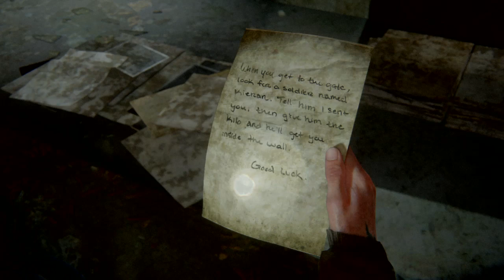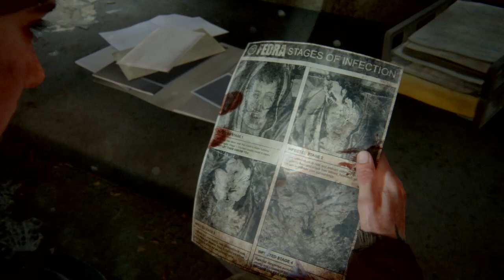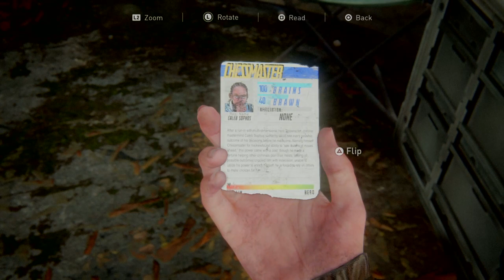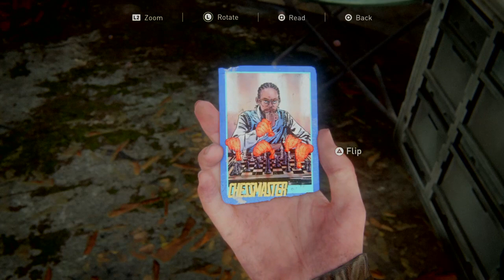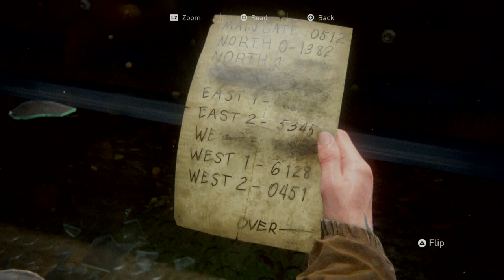The Last of Us™ Part Il part 4